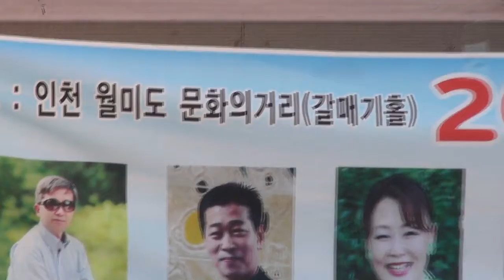금진 가수 (애정)월미도갈메기무대꿈과희망콘서트16-7-8편집자 장털보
품바메니아 장털보 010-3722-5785 이벤트